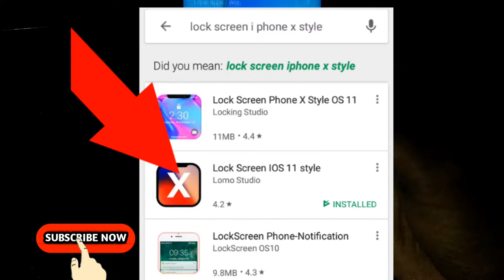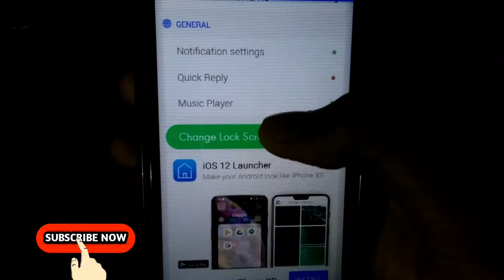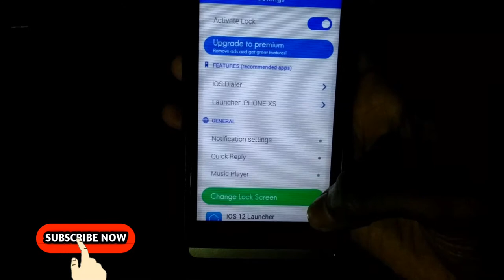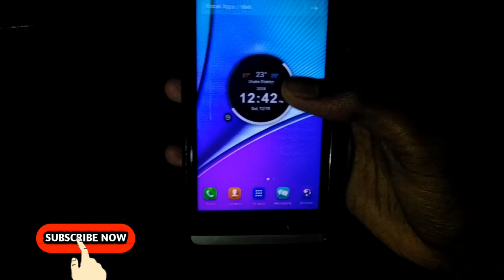iPhone Lock Screen Use On Your Any Android| iphone x best lock screen 2019!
Hlw Guyz In This Video I will Show You How To Use iPhone X Lock Screen On Your Any Android Device!